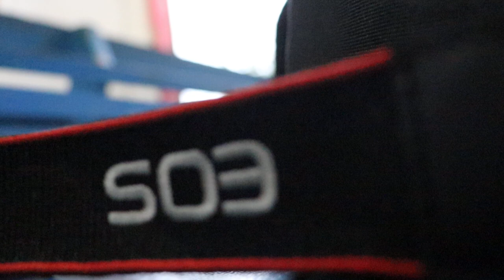Mand UCC morning devotions, 02242024 7729